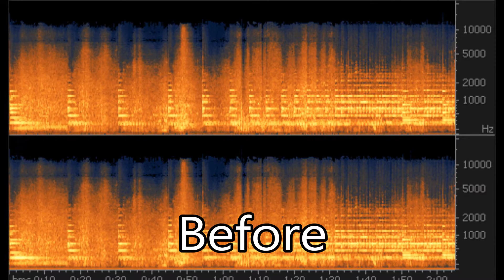Mota 2 (2009 - 5,4,3,2,1) - Tarxien Marija Annunzjata - Festa Titulari (Liturġika) - 5 Qniepen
Mota 2 / 4 - Qabel Quddiesa Konċelebrata - f'Jum il-Festa Liturġika ta' Marija Annunzjata - 2009
Peal 2 / 4 - Before the Main Mass - Liturgical Feast Day of Mary Annunciation - 2009

This has seven bells:
Five bells for the peal.
Two bells for clock.

The peal bells cast by:
1st - Prospero Barigozzi - 1960
2nd - Prospero Barigozzi - 1960
3rd - Aloisio Bouchet - 1740
4th - Gulju Cauchi - 1891
5th - Gulju Cauchi - 1887

The clock bells cast by:
Quather - Aloisio Bouchet - 1734
Hour - Pietro Sances - 1603